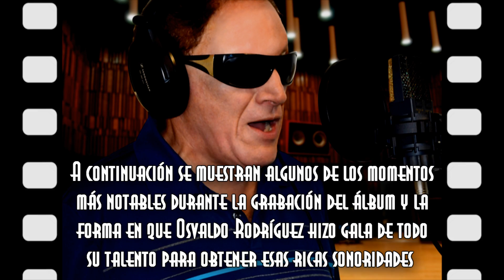Osvaldo Rodriguez - Puesta de Sol (Album Preview)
Puesta de Sol, el último álbum del cantautor cubano Osvaldo Rodriguez, fue realizado usando solamente los sonidos de la voz y las manos del cantante. En este vídeo se muestran algunos de los momentos más notables durante la grabación del álbum y la forma en que Osvaldo Rodríguez hizo gala de todo su talento para obtener esas ricas sonoridades.